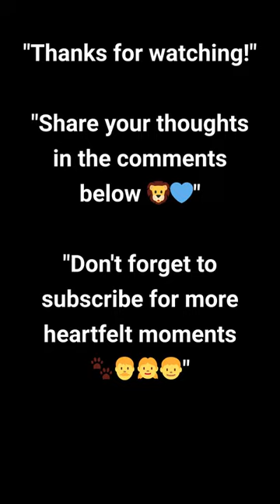Father Lion True Love.